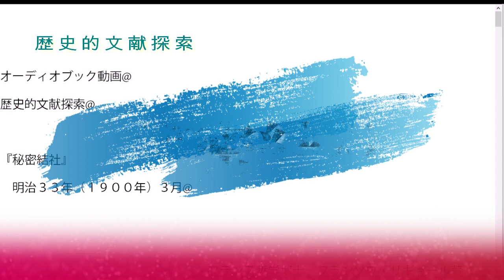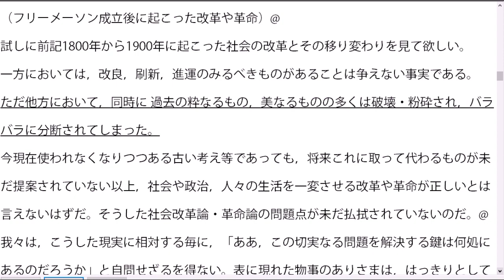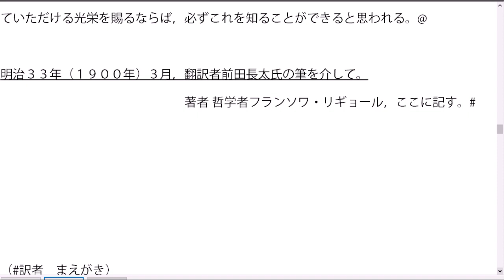🔴秘密結社1改 近現代で売国政治家が登場するようになったわけ。政治家は秘密結社の操り人形 黒幕は世界の至るところに存在し，至るところで作用を及ぼす。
オーディオブック動画@
歴史的文献探索@

『秘密結社』
　明治３３年（１９００年）３月@

　　　　　　　　　　　　　　　　　　フランス哲学博士　フランソワ・リギョール著

その1　著者まえがき
【要約】
政治家・代議士は，黒幕の操るパペット・操り人形にすぎない。
そのため，例えば正義に反し，公道に悖り，国益に逆らう，ある法令が出ることがあって，我々国民が，この法令に賛同した各代議士にアクセスし，そのお考えを問いただしてみても，彼ら政治家は，皆 口々に「これは私の意見ではない。」，「この法律は実は私が賛成したものではない。」などと言うのだ。
このように，国の政治は，黒幕が決定している。

その黒幕は，国民の目には，隠れて見えないけれども，至るところにあって，至るところで作用を及ぼしている。それでいて，政治家を操り，国益に反する法律を制定させては，国を売り渡させたり，国を滅ぼすことをさせている。

その黒幕とは，秘密結社・フリーメーソンであり，なかんづく，その中の選りすぐりの上層部（イル▲ナティ）である。
（イル▲ナティの中のミスター・イル▲ナティとは，中×銀行のことであり，国際金融権力である。）@

※題名は，Khazar穴の書籍を読んでの個人的な感想です（サムネールを含む）。詳しくは書籍（ビデオ内容）を見て下さい。
････テロップについても，同様に個人的感想です。

【その他　関連動画】
※『国際秘密力とフリーメーソンリー』解説　英米政府の背景を暴露す』 （昭和１８年，国際政経学会編）
※総務省じゃんほ゛宝くじ等の１４の疑念－絶対に当たらないその理由とは－

＊イントネーションのおかしさは、
1半角空白を挿入する、
２連句を単語登録する、